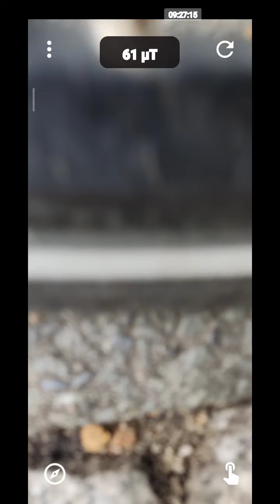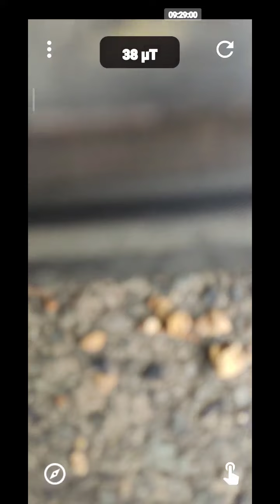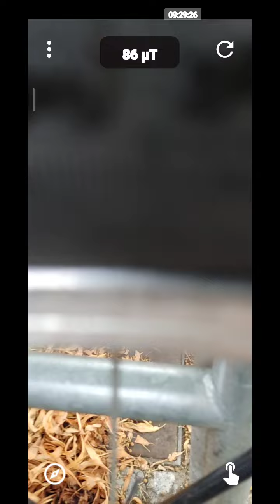Zu 100% im Falle einer atomaren Havarie oder im Falle eines atomkriegs unbrauchbar: Fahrräder.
Zu 100% im Falle einer atomaren Havarie oder im Falle eines atomkriegs unbrauchbar: Fahrräder. Vor allem welche, die keine Plastikfelgen haben.
Es ist unübersehbar, dass die Fahrräder mit was strahlendem Kontakt hatten über die Jahre hinweg - und nun selber elektromagnetisch anziehend dabei geworden sind. Und radioaktives Material, Alpha- und Betastrahlung lassen sich im Magnetfeld super ablenken. Daher kann ich auch zu 100% sagen, dass sich Fahrräder im Fall von einer radioaktiven Verstrahlung unbrauchbar sind.
Denn Alphastrahlung, Heliumkerne ohne Elektronen, lassen sich durch ein Magnetfeld sogar so gut steuern, das man sie in Cern in der Schweiz im Magnetfeld beschleunigen und fusionieren lässt.